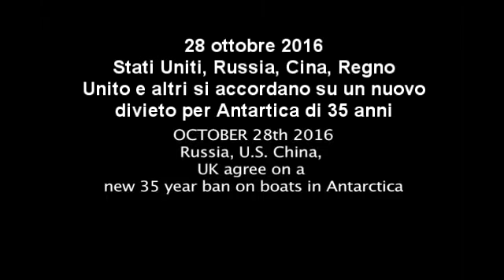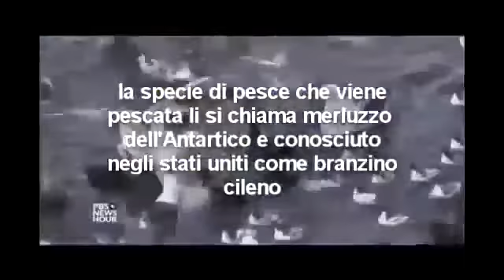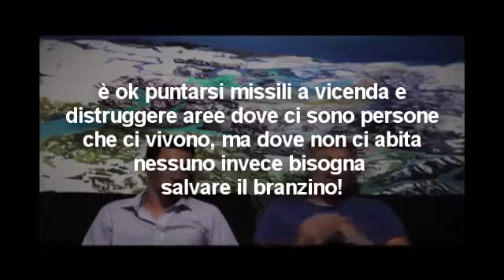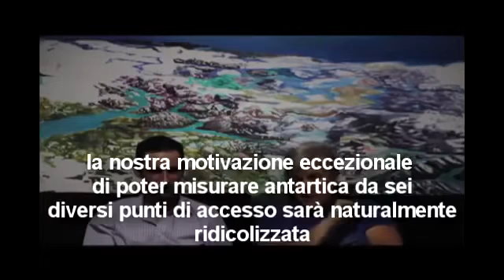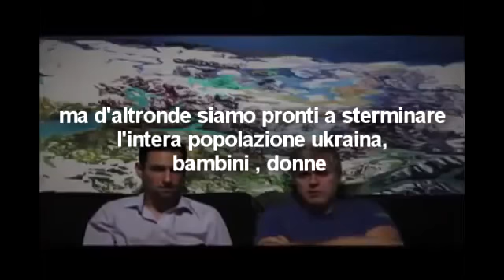Antartide merluzzo cileno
Trattato antartico...creatala piu' grande riserva naturale al mondo...
PER SALVAGUARDARE IL MERLUZZO CILENO!